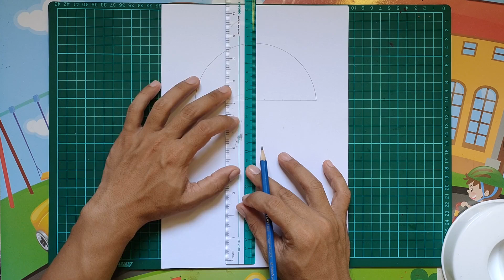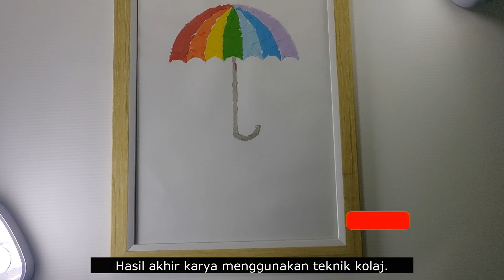1-TEKNIK KOLAJ || PENDIDIKAN SENI VISUAL || ART FOR KIDS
Teknik kolaj ini merupakan salah satu aktiviti dalam bidang menggambar. Teknik kolaj bermaksud koyak / potong / gunting, gam dan tampal sesuatu bahan  seperti kertas di atas permukaan yang rata secara bertindih. Kolaj adalah berbeza dengan teknik mozek,. Teknik mozek ditampal secara tidak bertindih antara satu sama lain.